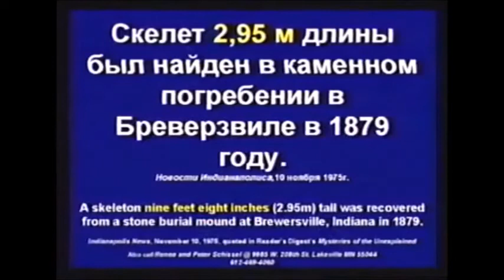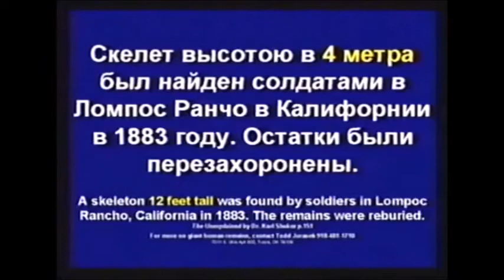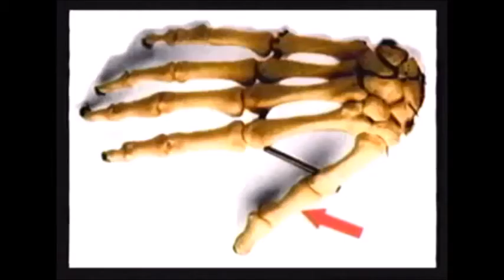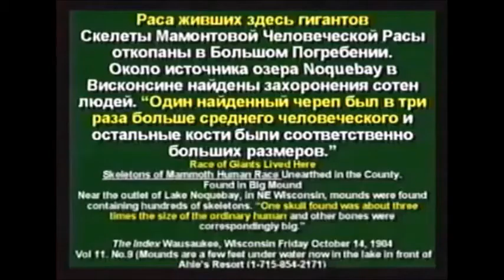Есть ли доказательства существования гигантов? Др. Кент Ховинд